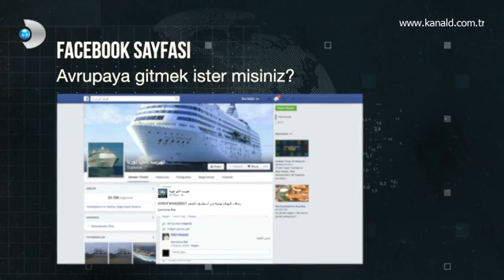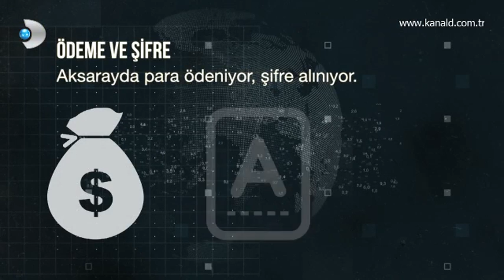5N 1K İnsan tacirleri nasıl çalışıyor?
Serdar Cebe, insan kaçakçılarının izlediği yolu adım adım araştırdı.